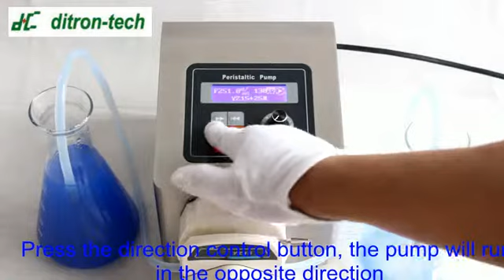BT100 1L操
Ditron Technology Co., Ltd is a professional high-tech enterprise which headquarters is located in Hebei province, China. We are specialized in developing and producing various precision pump and related products, including Filling machine, Peristaltic Pump, syringe Pump and Piston Pump more than 10 years. The products are exported to more than 40 Eurasia and American countries, Such as USA, Germany, Turkey, Brazil, South Korea, Singapore, Malaysia etc.

[product model]
 BT100-1L Flow type Peristaltic Pump

[Product introduction]
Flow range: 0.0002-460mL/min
 DG series、YZ series、BZ series；DG series pump head suitable for slight flow transportation
Various pump head for optional,
 Flow rate and speed display in the same screen, flow rate rectify function
 Membrane keypad with import encoder operation, convenient and reliable
 Flow accuracy within 0.5%
 304 Stainless steel shell

[Application]
Lab, Pharmaceutical machine

[product model]
 BT300-1L Flow type Peristaltic Pump

[Product introduction]
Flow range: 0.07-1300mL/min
 arious pump head for optional, YZ series、BZ series
 304 stainless steel shell

[Application]
Lab, Pharmaceutical machine

[product model]
 BT600-1L Flow type Peristaltic Pump

[Product introduction]
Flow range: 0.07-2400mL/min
 Various pump head for optional, YZ series、BZ series
 304 stainless steel shell

[Application]
Lab, Pharmaceutical machine